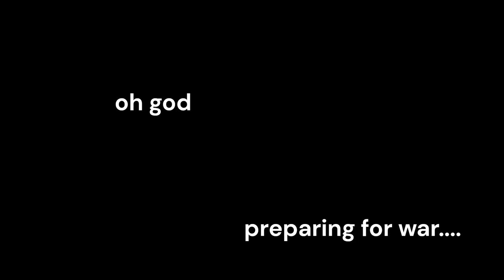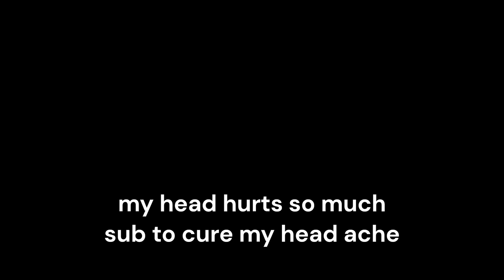the hardest thing ive EVER done in rise of nations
i made the thumbnail in paint.net ik its amazing